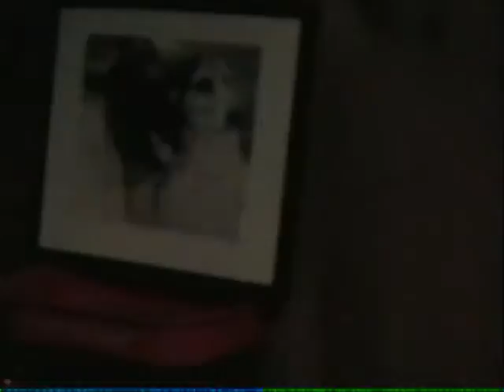Reid Answers Questions #15 'Merry Christmas!'